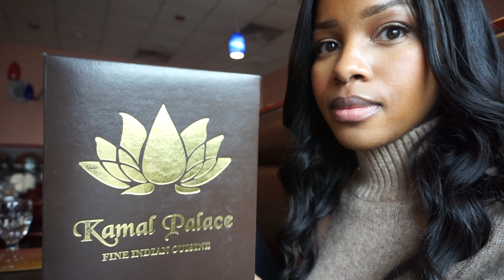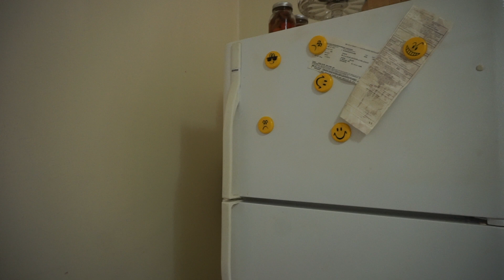January Recap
After dealing with a tough few weeks the Generoso family is back! Here is a quick recap of our January.

♡ I N S T A G R A M➜ AGenerosoLife
♡ S N A P C H A T➜ OverMimosas